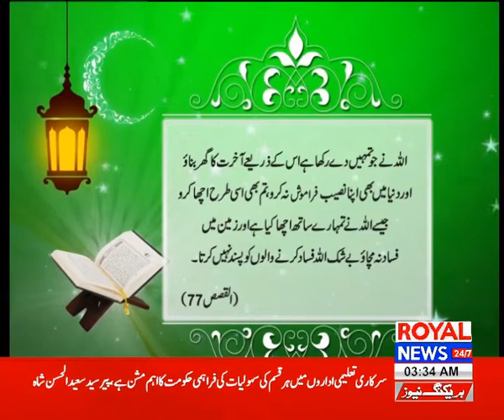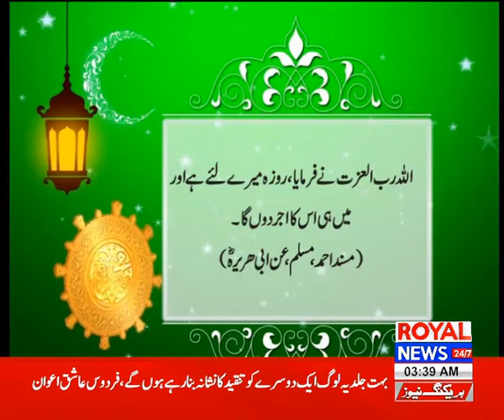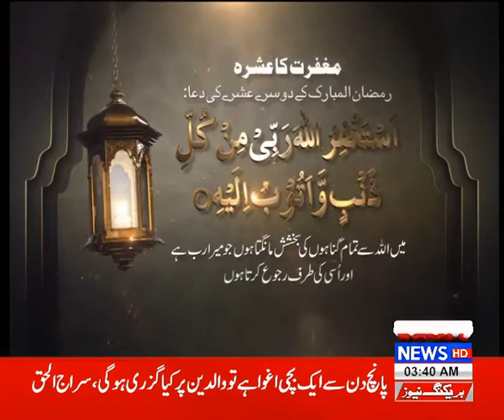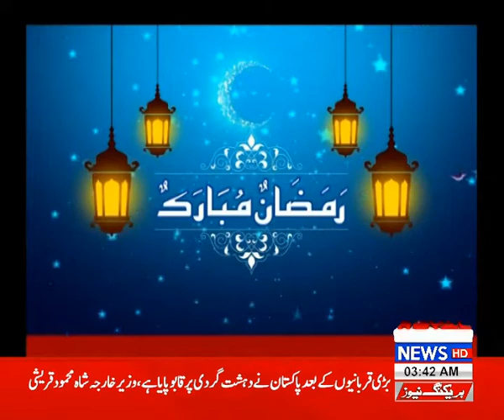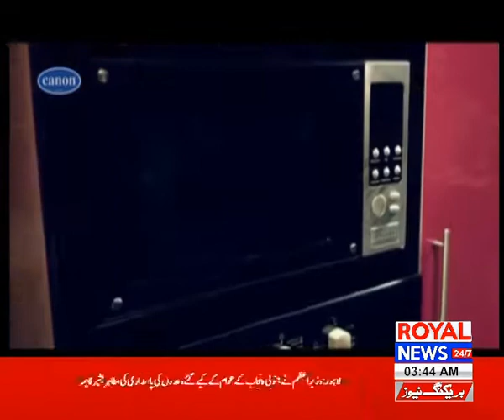Rehman Ramzan Sehar Live Transmission 17 Roza 23 may 2019 Part 1